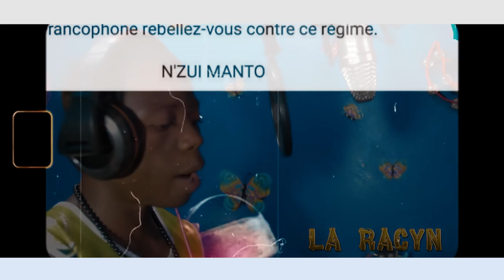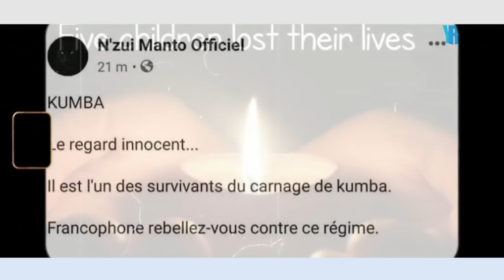3ac Collectif - End_Anglophone_Crisis Prod By Dr. Lex